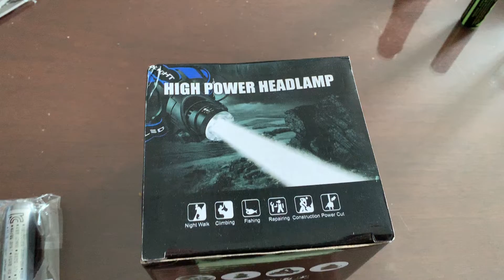Cheap headlamp unboxing